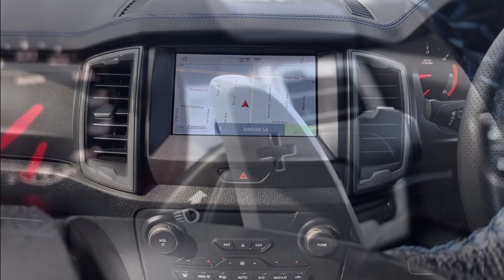FOR SALE | 2021 Ford RAPTOR | Wayne Phillis Ford | Renée 0410144611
Ready for immediate delivery!

2021 Ford Raptor with only 58,000kms in True Red

Previously owned and maintained by Ford Motor Company

Balance of Factory Warranty until March 2026

Factory fitted Towbar

Soft Tonneau Cover

5 Star ANCAP Safety Rating

Renée Harrison | 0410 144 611
Wayne Phillis Ford | 127 Beach Rd, Christies Beach